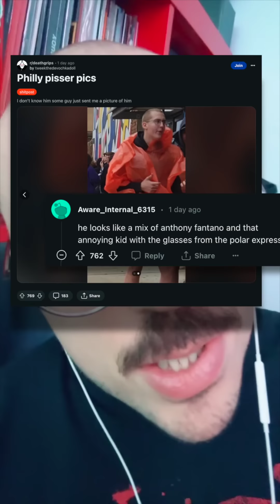The Worst Day of My Life